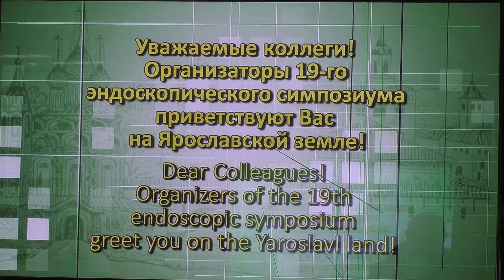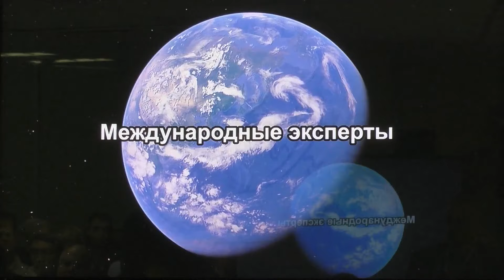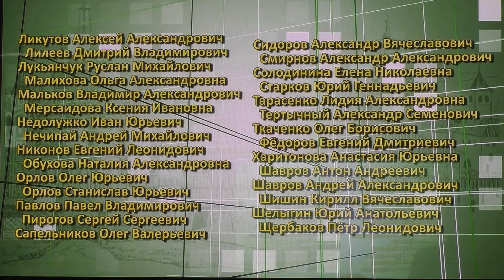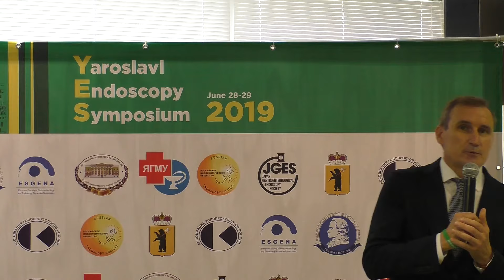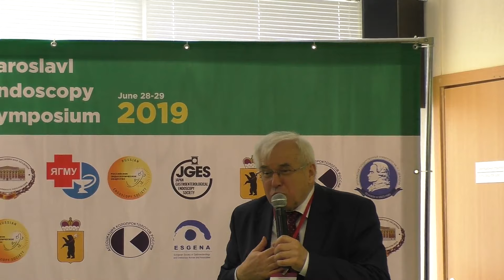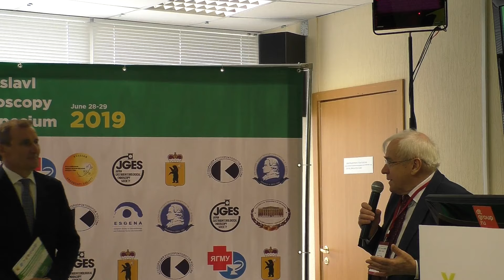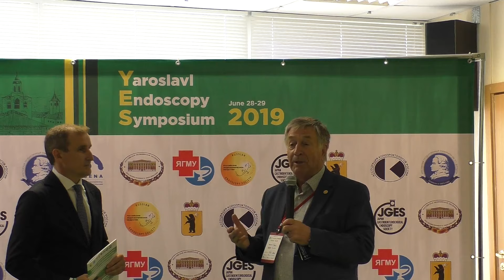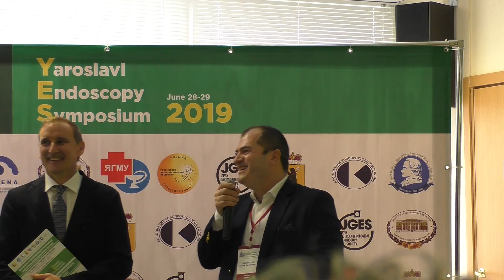01 YES2019 Секция по искусственному интеллекту открытие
Подробности программы и фото доступны на сайте организаторов конференции Endotube.ru

или по телефону
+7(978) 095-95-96